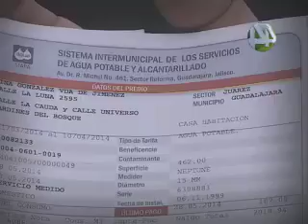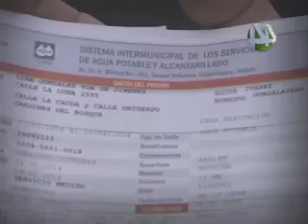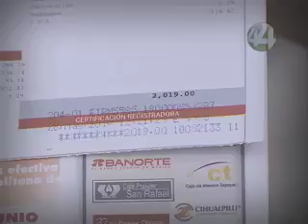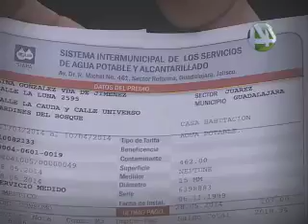En Su Derecho: Más Quejas SIAPA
EN SU DERECHO - La ciudadana que nos comparte la siguiente denuncia, desea alertar a la población en general para que tenga mucho cuidado cuando se vea obligada a lidiar con cualquier papeleo oficial de parte del SIAPA; y es que ella nos cuenta cómo fue que una firma se volcó en su contra para que pague un cargo que no le corresponde.